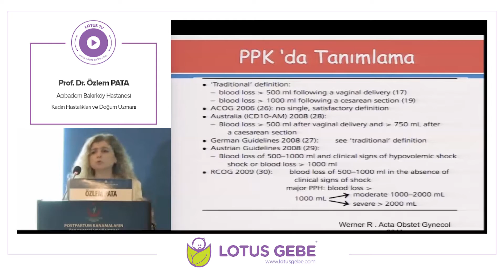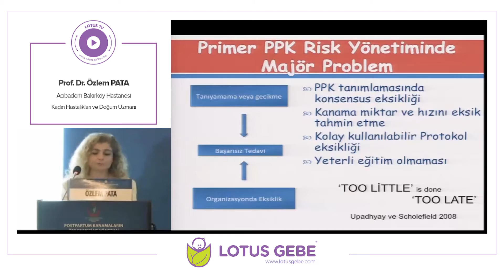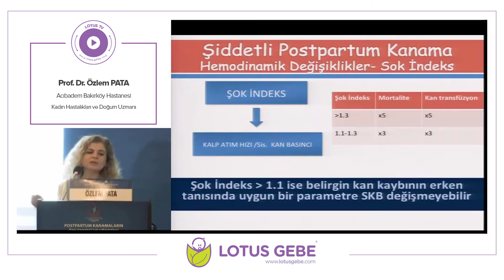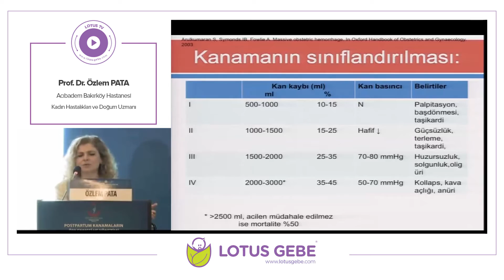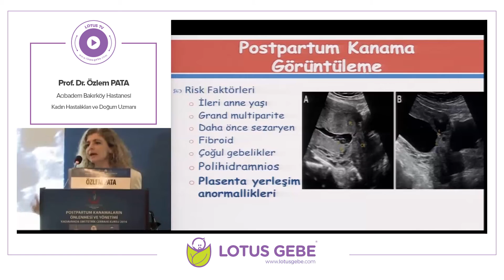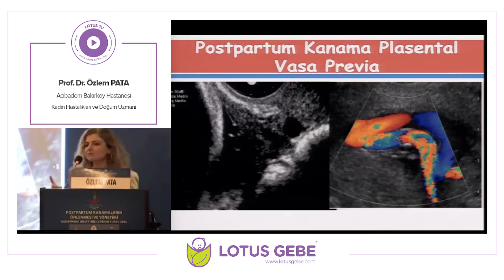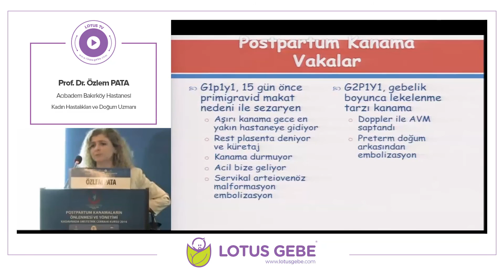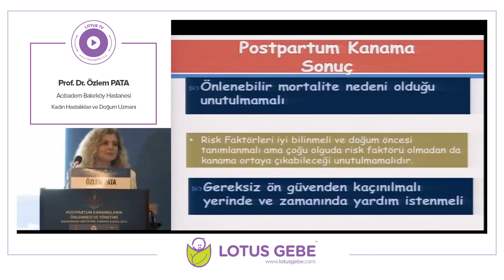PROF. DR. ÖZLEM PATA - POSTPARTUM KANAMALARDA TANI, KLİNİK VE KANAMA SINIFLAMASI